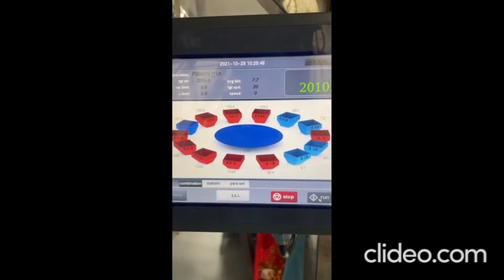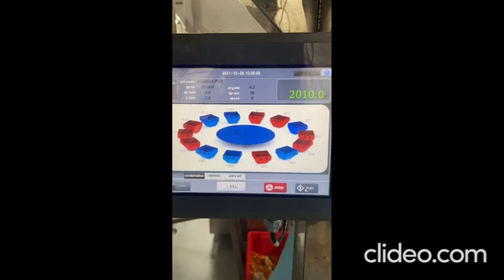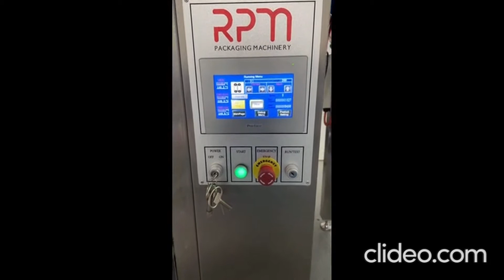RPM Packaging Machinery - RPM VFFS Line - 2kg Frozen Vegetables